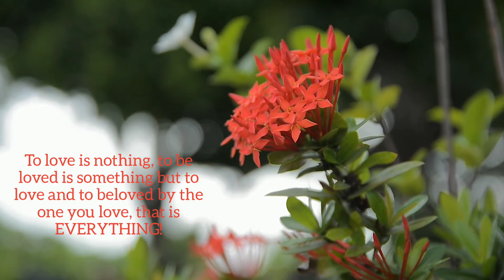INSPIRATIONAL SHORT STORIES - RECIPROCITY OF LOVE